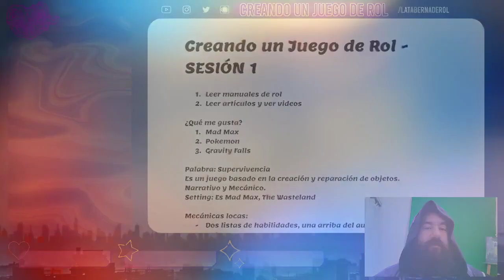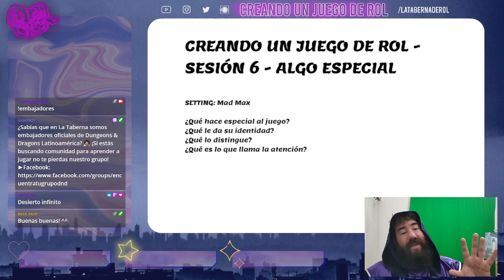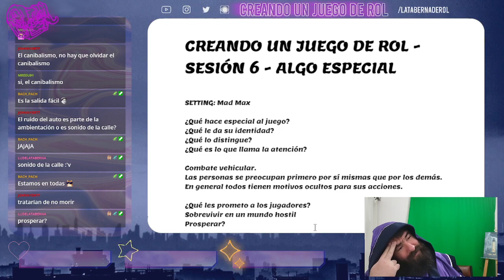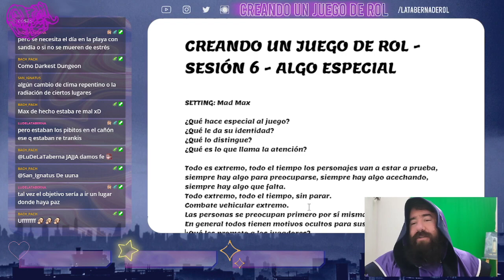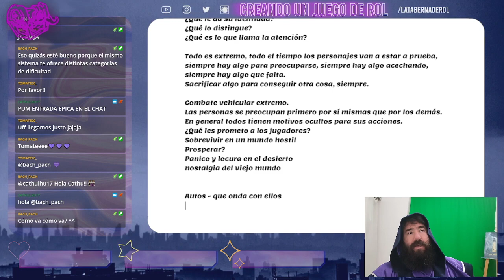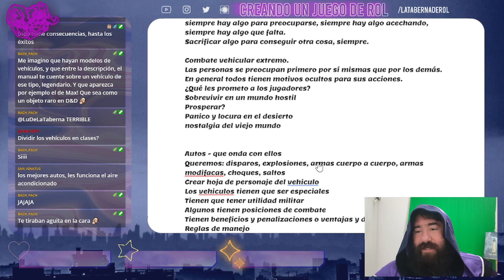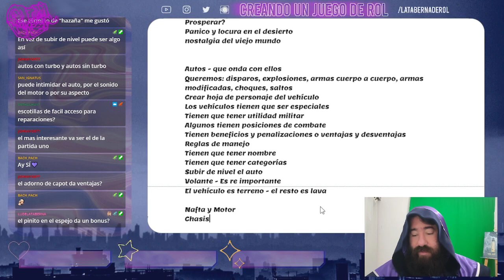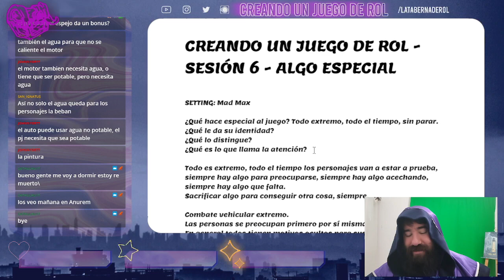Creando un Juego de Rol 💡 ¿Qué hace especial a un sistema de rol? - Stream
Hoy León nos plantea esta interesante pregunta: ¿Qué hace a un juego único? ¿Qué le da originalidad? ¡Y lo intentamos responder en vivo con todos ustedes! :D
Surgieron muchas cositas interesantes durante el stream que se fueron anotando para ir dándole forma de a poquito y terminamos en una de las cosas más importantes del mundo de Mad Max... Los automóviles!! 👀